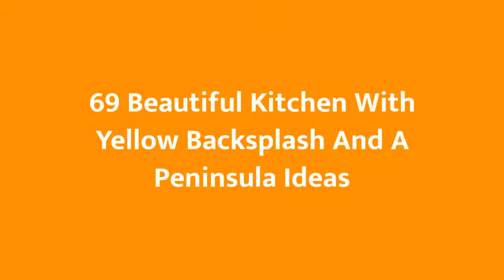75 Beautiful Kitchen With Yellow Backsplash And A Peninsula Design Ideas #297 ✨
0:00 - Intro
0:00:12 -  #1
0:00:17 -  #2
0:00:22 -  #3
0:00:27 -  #4
0:00:32 -  #5
0:00:37 -  #6
0:00:42 -  #7
0:00:47 -  #8
0:00:52 -  #9
0:00:57 -  #10
0:01:02 -  #11
0:01:08 -  #12
0:01:14 -  #13
0:01:20 -  #14
0:01:26 -  #15
0:01:32 -  #16
0:01:38 -  #17
0:01:44 -  #18
0:01:50 -  #19
0:01:56 -  #20
0:02:02 -  #21
0:02:09 -  #22
0:02:16 -  #23
0:02:23 -  #24
0:02:30 -  #25
0:02:37 -  #26
0:02:44 -  #27
0:02:51 -  #28
0:02:58 -  #29
0:03:05 -  #30
0:03:12 -  #31
0:03:19 -  #32
0:03:26 -  #33
0:03:33 -  #34
0:03:40 -  #35
0:03:47 -  #36
0:03:54 -  #37
0:04:01 -  #38
0:04:08 -  #39
0:04:15 -  #40
0:04:22 -  #41
0:04:29 -  #42
0:04:36 -  #43
0:04:43 -  #44
0:04:50 -  #45
0:04:57 -  #46
0:05:04 -  #47
0:05:11 -  #48
0:05:18 -  #49
0:05:25 -  #50
0:05:32 -  #51
0:05:40 -  #52
0:05:48 -  #53
0:05:56 -  #54
0:06:04 -  #55
0:06:12 -  #56
0:06:20 -  #57
0:06:28 -  #58
0:06:36 -  #59
0:06:44 -  #60
0:06:52 -  #61
0:07:00 -  #62
0:07:08 -  #63
0:07:16 -  #64
0:07:24 -  #65
0:07:32 -  #66
0:07:39 -  #67
0:07:46 -  #68
0:07:53 -  #69
0:08:00 -  #70
0:08:07 -  #71
0:08:14 -  #72
0:08:21 -  #73
0:08:28 -  #74
0:08:35 -  #75